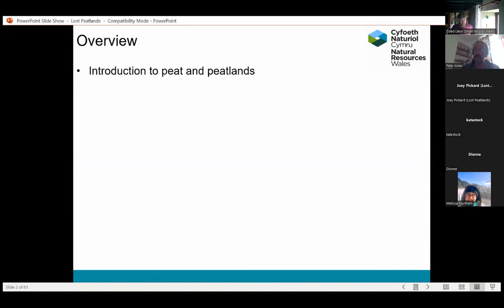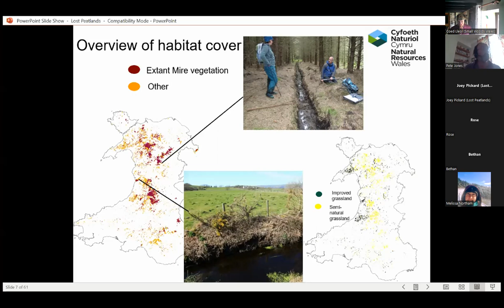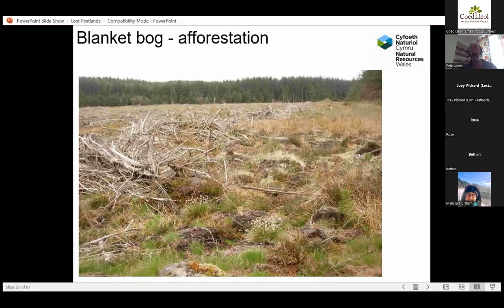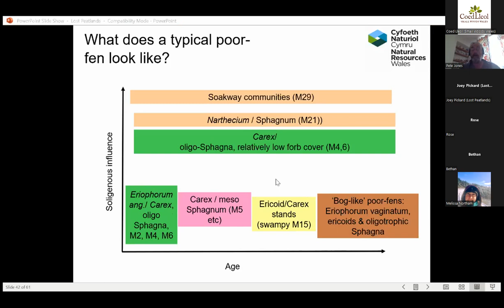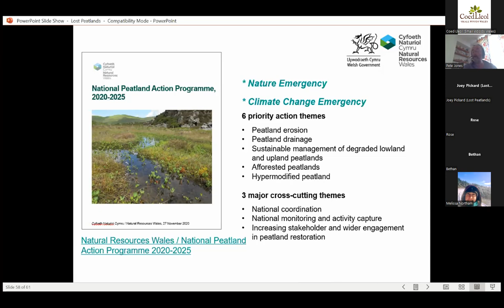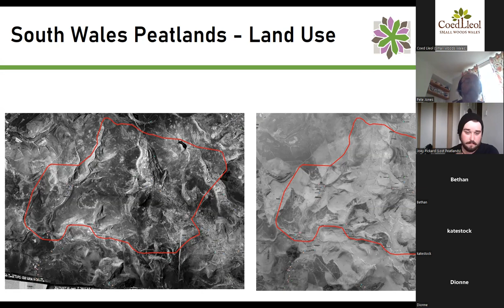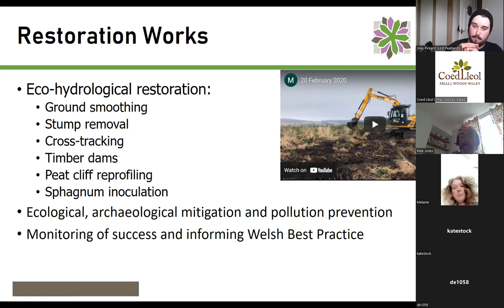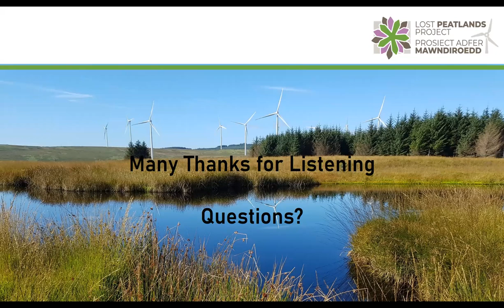Lost Peatlands - Introduction to Welsh Peatlands - National Peatland Action Programme (NRW)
This webinar contains two presentations introducing peatlands and their management in Wales. Restoration and monitoring methods are also covered, as well why these habitats are vital in tackling climate change and biodiversity decline.